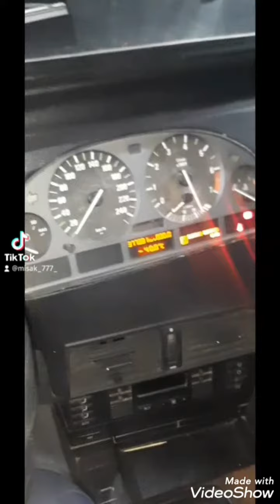Vilis Tyuning BMW